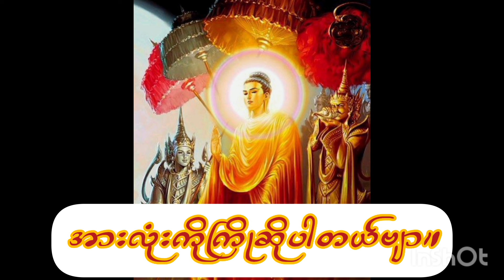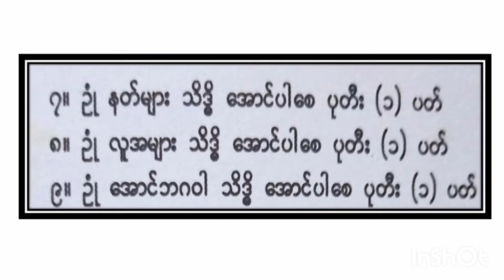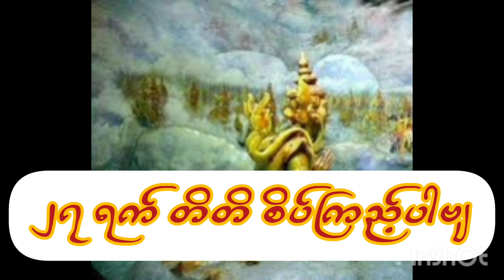သိကြားမင်း ပေးခဲ့သော လိုတရ သိဒ္ဓိပေါက် အောင်ပါစ ဂါထာcoven